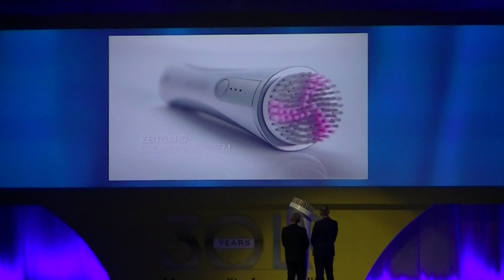Apresentação ZeitGuard Berlim 30 anos LR